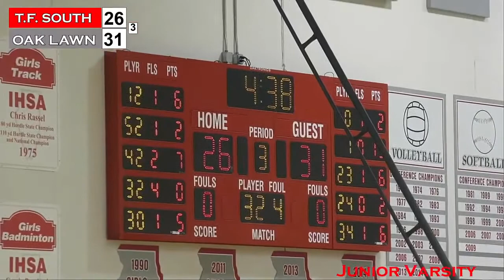TF South JV vs Oak Lawn2021